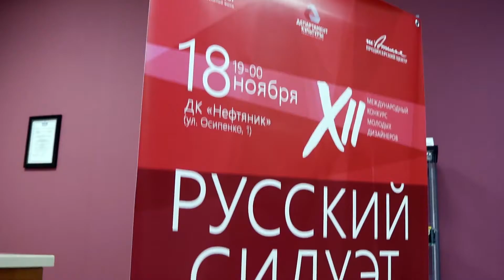Русский силуэт в гостях у отеля Vostok